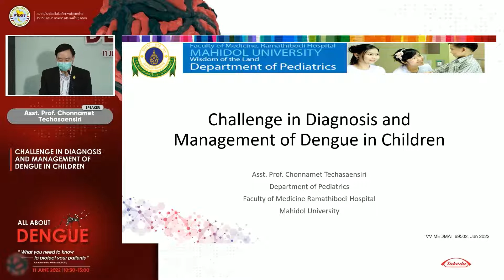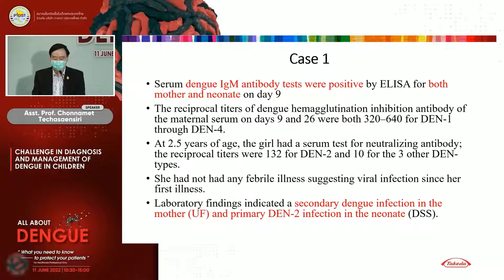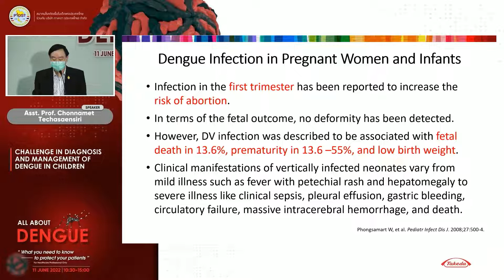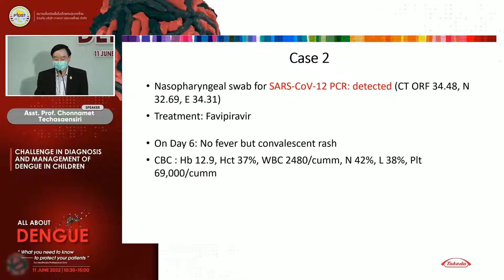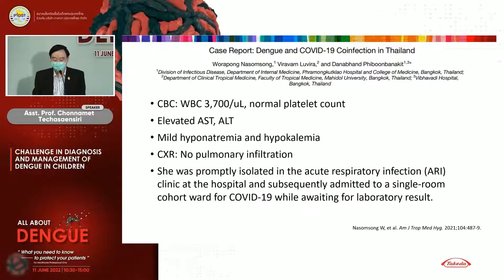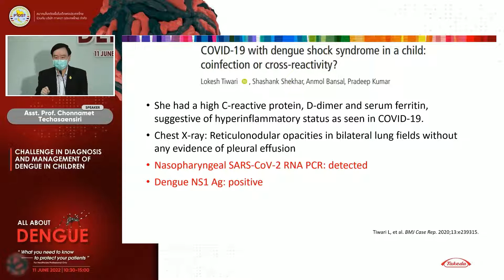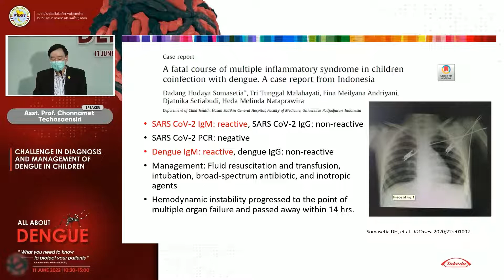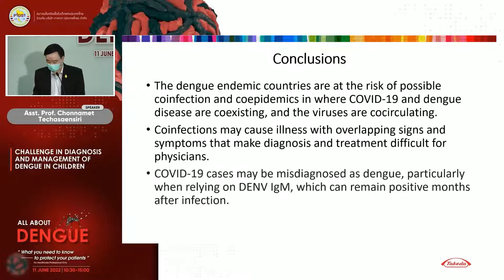Challenge in diagnosis and management of dengue in children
สมาคมโรคติดเชื้อในเด็กแห่งประเทศไทย ร่วมกับ บริษัท ทาเคดา (ประเทศไทย) จำกัด

งานประชุมวิชาการ
All About Dengue “What you need to know to protect your patient”

11 JUNE 2022
10:30-15:00

Infinity Ballroom 2 Pullman Bangkok King Power